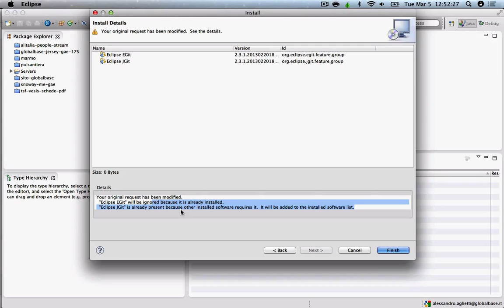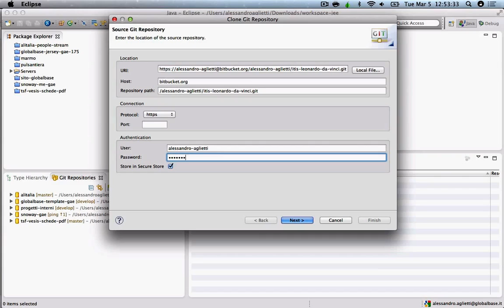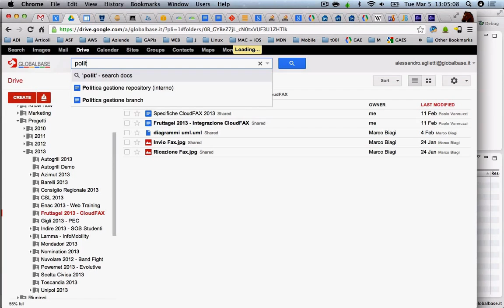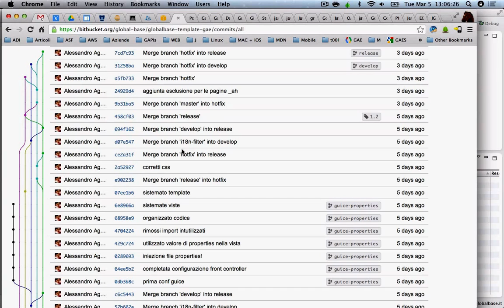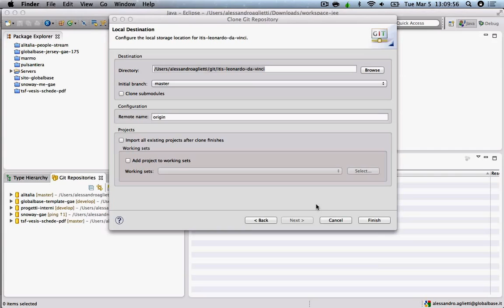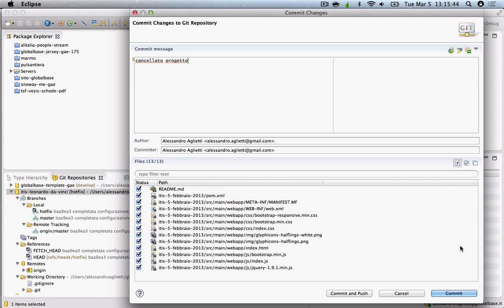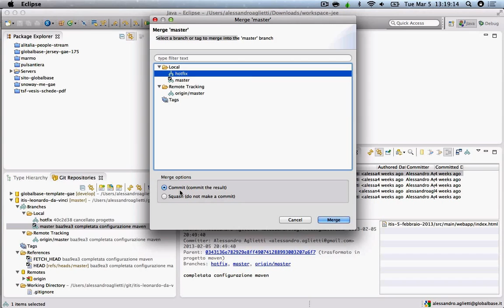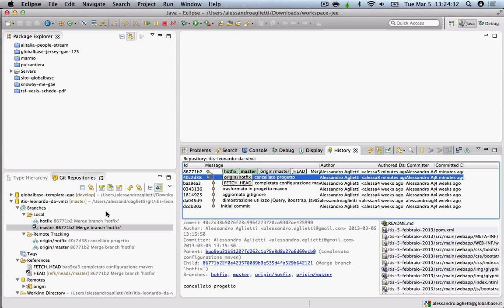Lezione 5 Marzo 2013 - ITIS Leonardo Da Vinci - GIT SCM